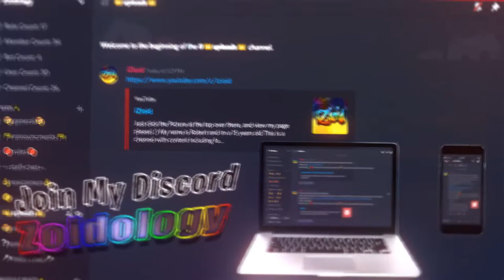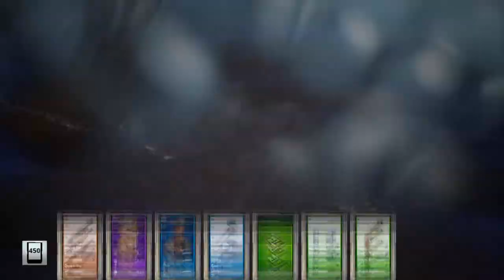OPENING 70+ SPY LLAMAS IN FORTNITE SAVE THE WORLD!!!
►Skype: iZioid
►username: live:mozaik79